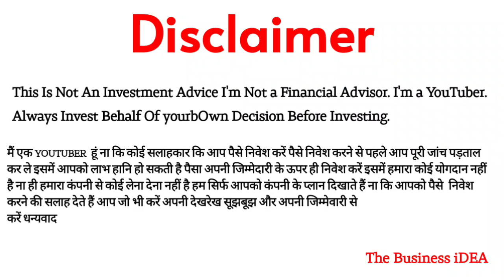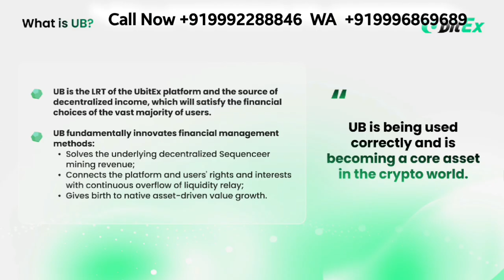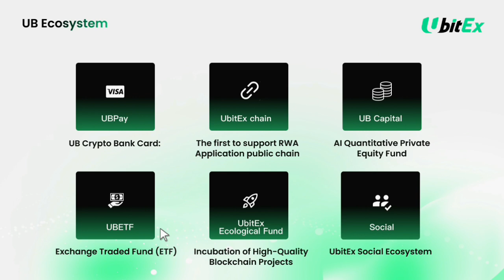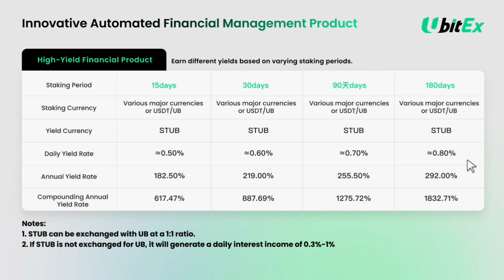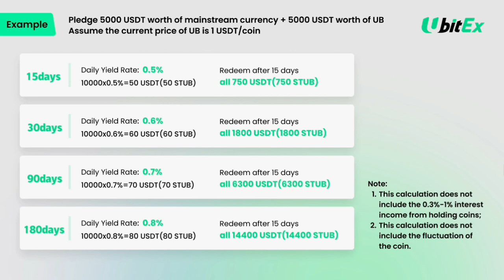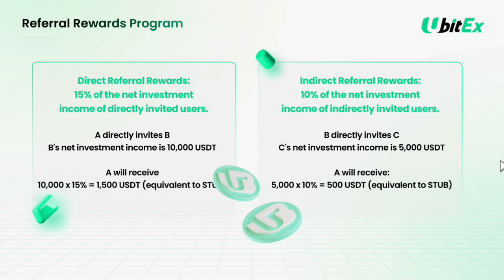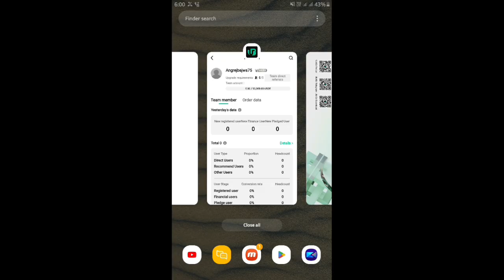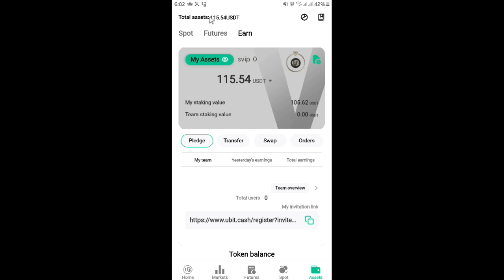ubitex Plan UbitEx Exchange | 0.5%-0.8% Daily NON-WORKING | 15%-24% Daily Income | $100-$25000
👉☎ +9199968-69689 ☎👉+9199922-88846